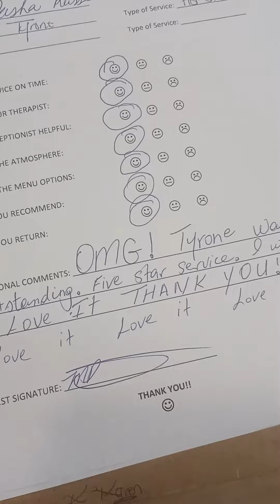Enjoying White Orchid Salon in Pegasus Jamaica 🇯🇲